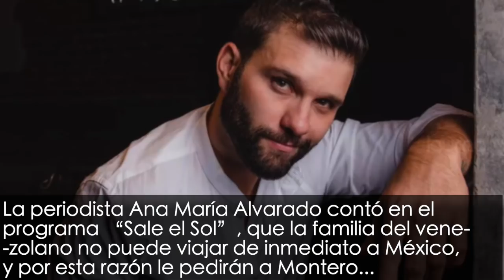Así reaccionó Ivonne Montero al enterarse del asesinato de Fabio Melanitto, padre de su hija